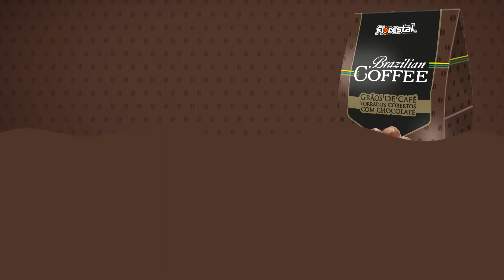Drágeas Brazilian Coffee - Florestal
Lançamento - Drágeas Brazilian Coffee - Florestal